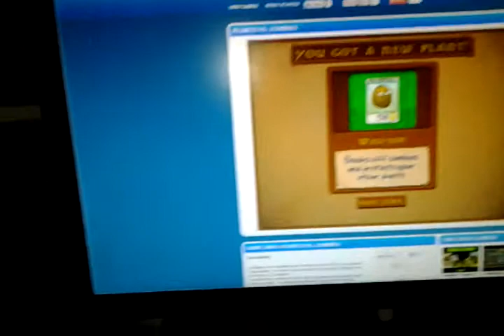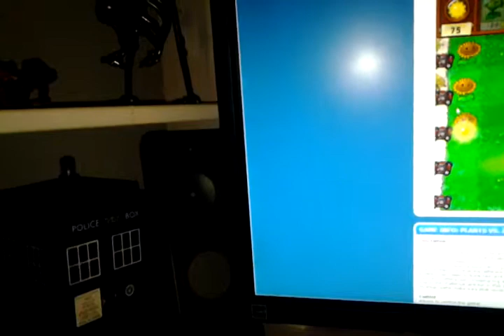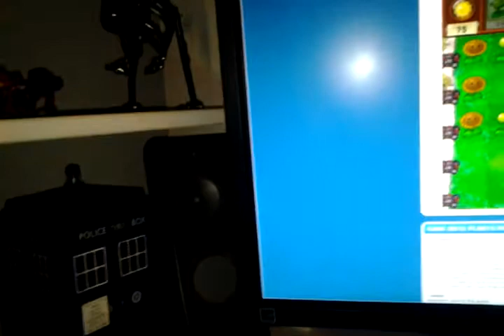plants vs zombies episode 3